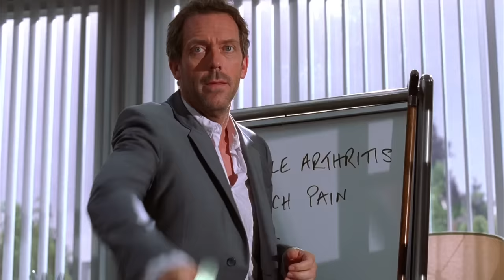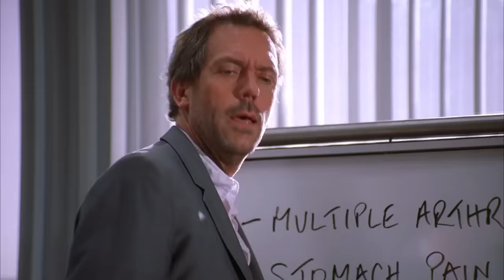“Mistakes Are as Serious as the Results They Cause!” | House M.D..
House and Chase both find themselves in the midst of a serious lawsuit after a patient died under Chase's care. Cuddy makes it clear that Princeton-Plainsboro Teaching Hospital is at fault

Episode recap from Season 2 Episode 8 ''The Mistake'': A lawsuit is brought against Chase and House for the death of a mother who comes in with stomach pain. A disciplinary committee convenes to determine whether either of them is at fault.